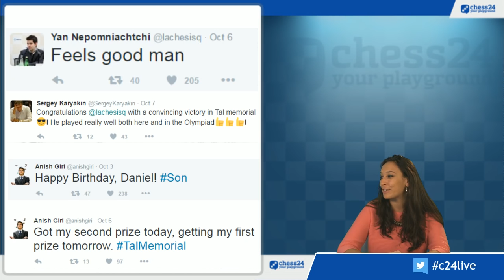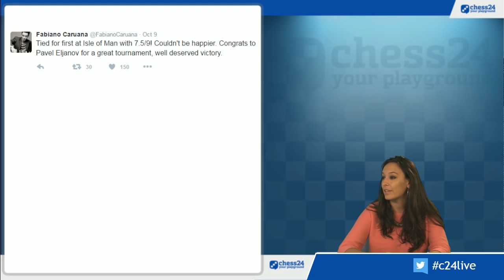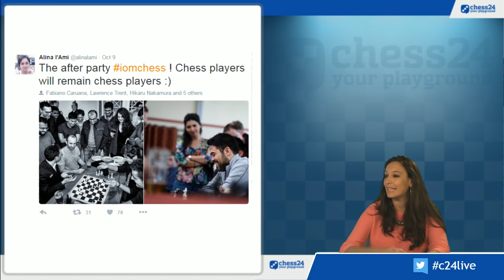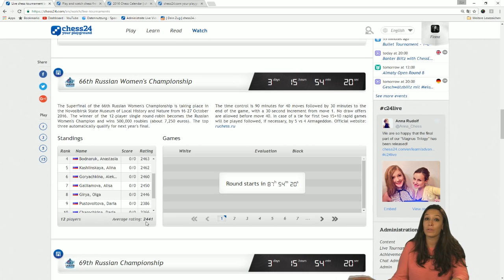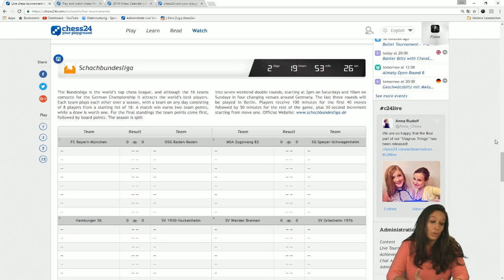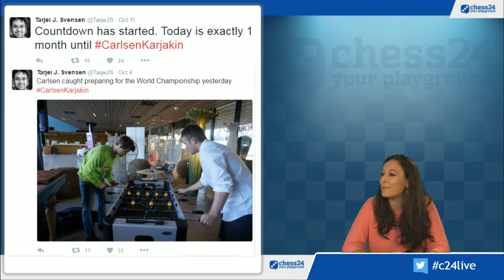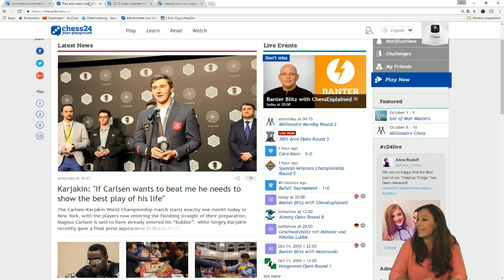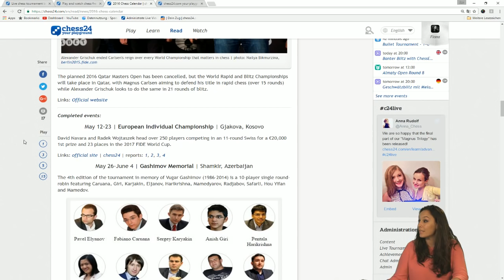Fiona's Autumn Chess Round-up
Fiona Steil-Antoni looks back at the Tal Memorial, Isle of Man International and Millionaire Chess and forward to exciting chess events such as the Carlsen-Karjakin World Championship match!